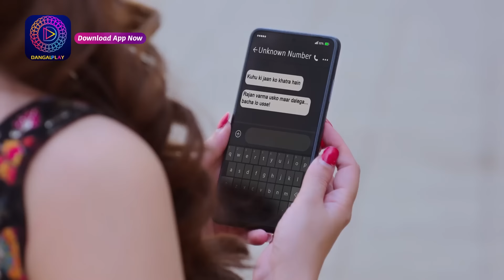Tose Nainaa Milaai Ke | 1 February 2024 | Best Scene | Dangal TV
You can watch the Dangal TV channel :
Fastway Channel No: 15
Digena Channel No: 117
Zing Channel No: 119
Tata Play: 177
Sun Channel No : 328